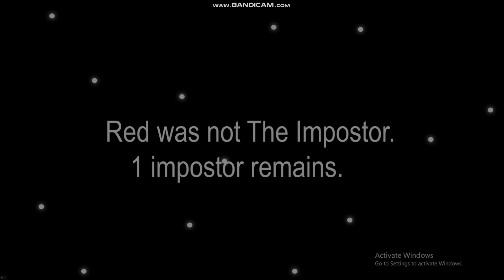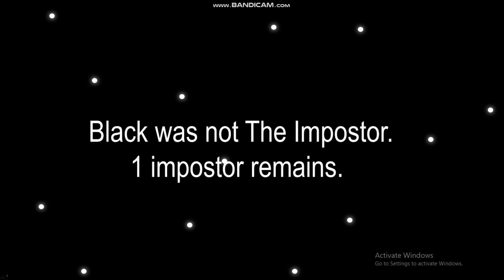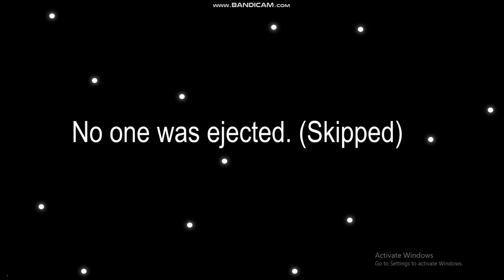How to be The Sneakiest Impostor (Among Us)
OH GEEZ THIS TOOK ME SOOOOO LONG